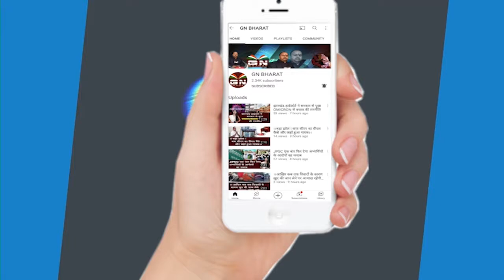क्या लोबिन हेंब्रम और सीता सोरेन से डर गई है JMM, सुनिए स्टीफन मरांडी से || Lobin Hembrom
क्या लोबिन हेंब्रम और सीता सोरेन से डर गई है JMM, सुनिए स्टीफन मरांडी से